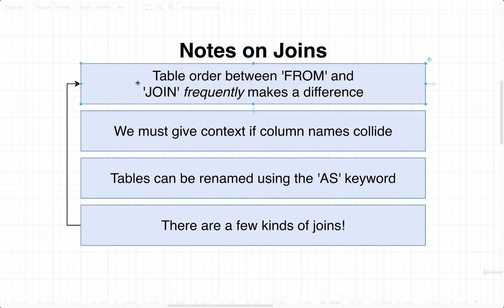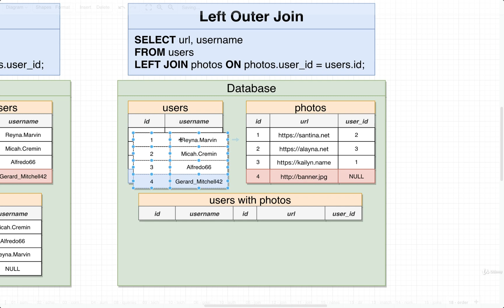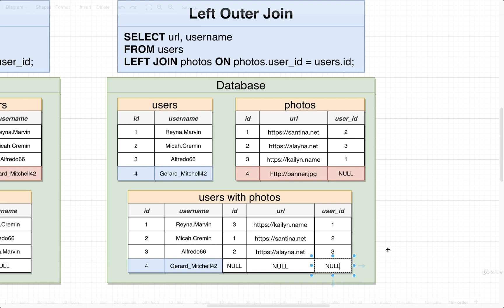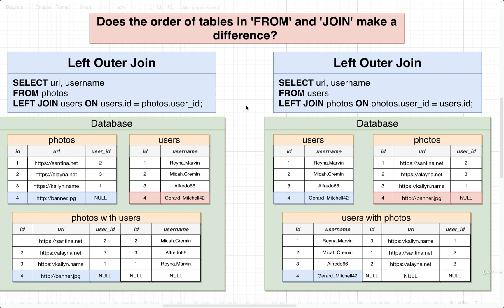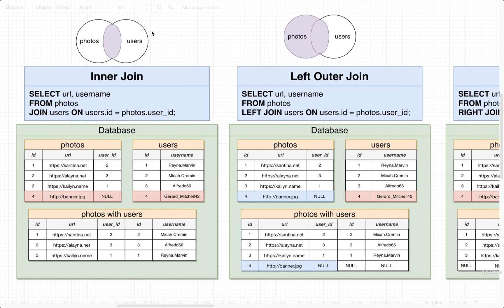SQL and PostgreSQL The Complete Training Course 050